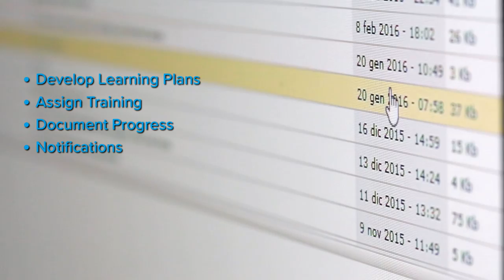ASTM International Training & E-Learning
Get practical, hands-on training on the standards that most impact your industry as you learn from the experts who develop the standards. for more information.